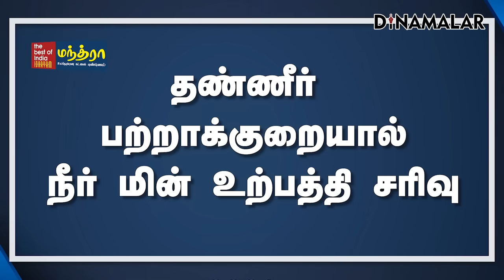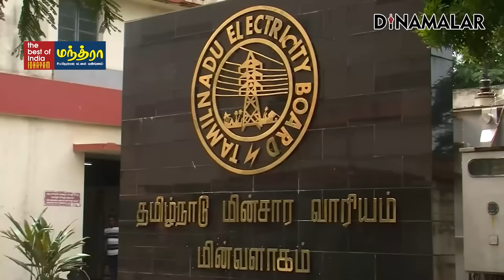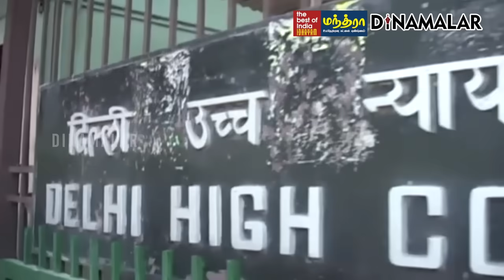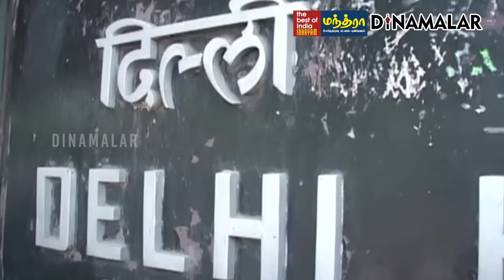செய்தி சுருக்கம் | 08 AM | 30-04-2024 | Short News Round Up | Dinamalar